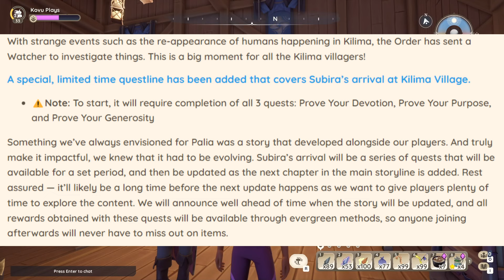SPECULATION! FINISH SUBIRA'S QUESTLINE BEFORE THE NEXT VISITOR ARRIVES!!! - PALIA - QUICK VIDEO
A lot of people forget that Subira is here, but try your best to visit her every now and then... we will be getting a new visitor very soon and she may be leaving soon!